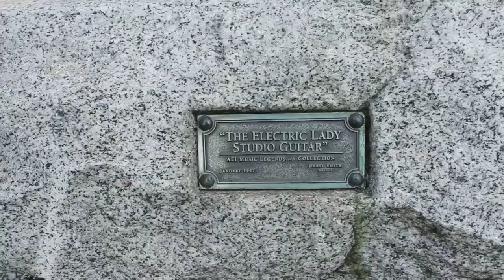Awesome Jimmy Hendrix Statue in Seattle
Joy Villa checks out the awesome statue of  her favorite Guitar God Jimi Hendrix, in his home town of Seattle, WA. Rock on!